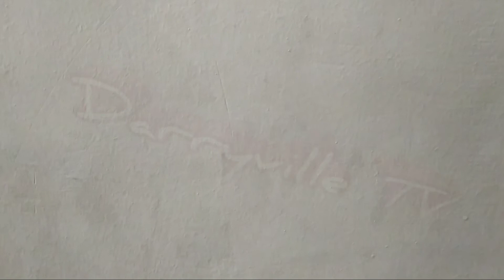Darryville TV Intro